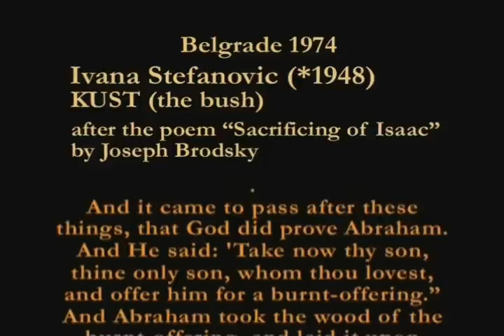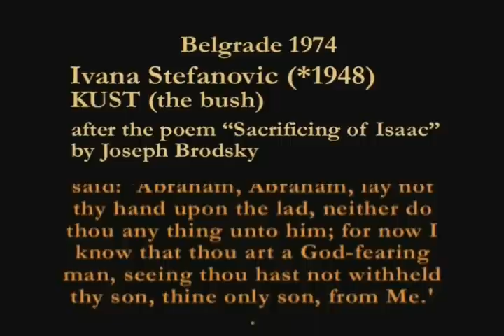Xenia Jankovic, Nenad Lecic Ivana Stefanovic: KUST (PART 1/2)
Xenia Jankovic - cello, Nenad Lecic - piano, Lukas Wittermann - live video
Ivana Stefanovic: KUST
Arpad Pecsvary - VIDEO ART

2009. Kings Place, London